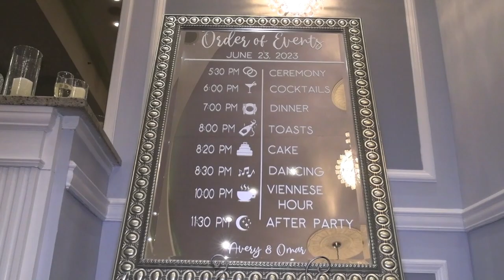Arts Ballroom 6-23-2023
Wedding Highlight Recap